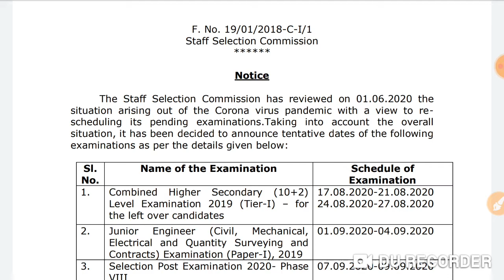SSC CHSL Exam Date Announsed || SSC Exam Date घोषित || SSC CHSL 2020 Exam Date